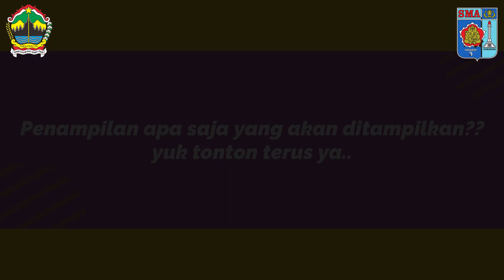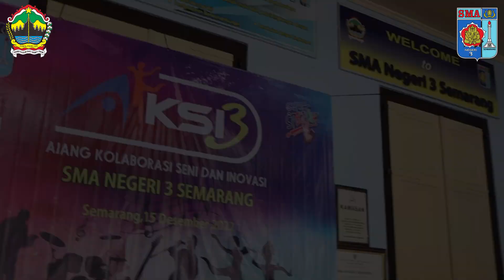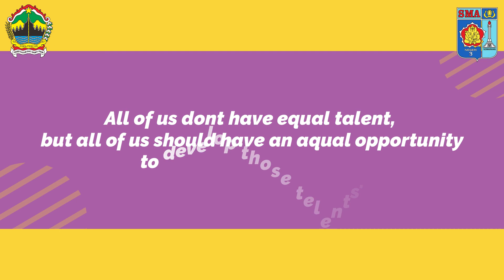AKSI 3 "Ajang Kolaborasi Seni & Inovasi" SMA N 3 Semarang